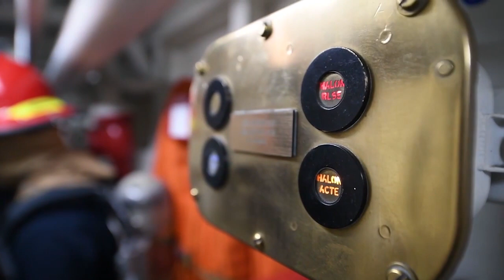Damage Control Aboard USS Spruance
PACIFIC OCEAN (Nov. 16, 2018) Lt. Kristin Rovito and Damage Controlman 1st Class Vincent Vargas explain why damage contol is the entire crew's responsibility aboard the Arleigh Burke-class guided-missile destroyer USS Spruance (DDG 106). Spruance is currently conducting routine operations as part of Carrier Strike Group (CSG) 3 in the U.S. Pacific Fleet area of operations. (U.S. Navy video by Mass Communication Specialist 2nd Class Ryan D. McLearnon/Released) 181116-N-GC639-980